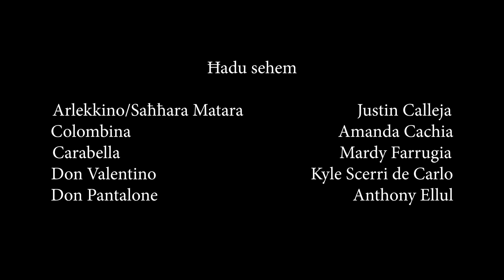Bis-Saħħa tas-Saħħara matara Jirbħu n-Nisa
Bis-Saħħa tas-Saħħara matara Jirbħu n-Nisa ta' Narcy Calamatta waqt Żejt iż-Żejtun  28 ta' Settembru 2024